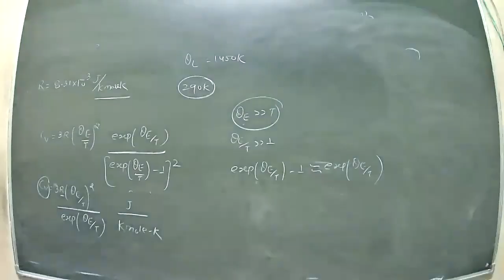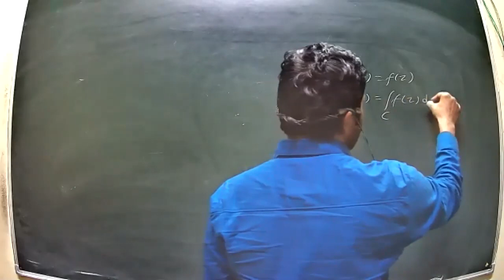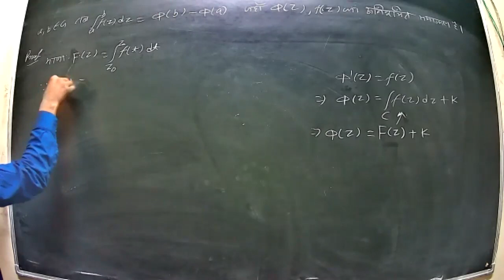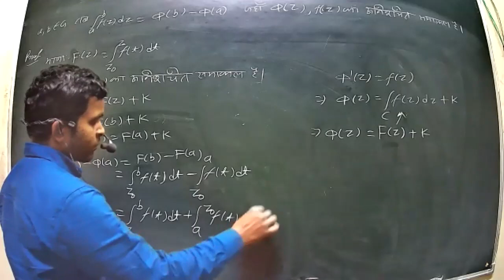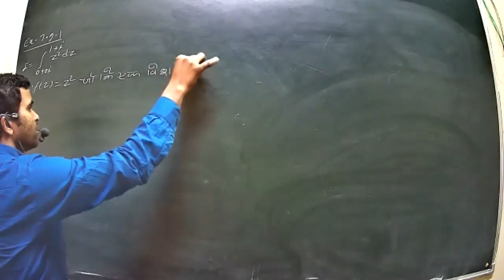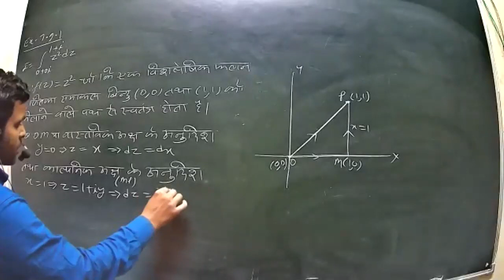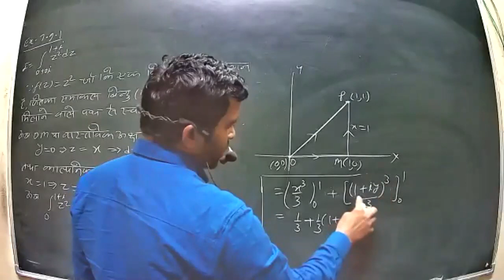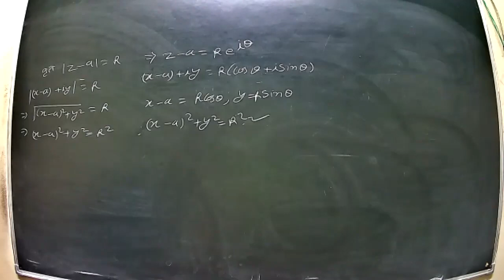B Sc 3rd year P1 Math Harikesh singh 11 12 2020